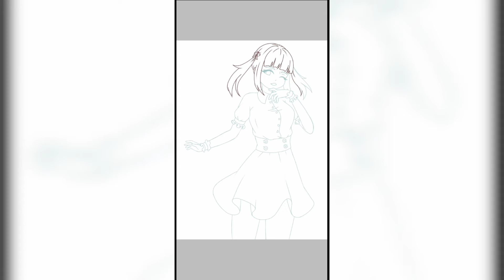[Speedpaint] Noble Girl/ Garota Nobre (#90)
-This character belongs to me.

-Personagem pertence a mim.

*Quer que eu desenhe seus Ocs? Fale comigo nos links acima! ⬆